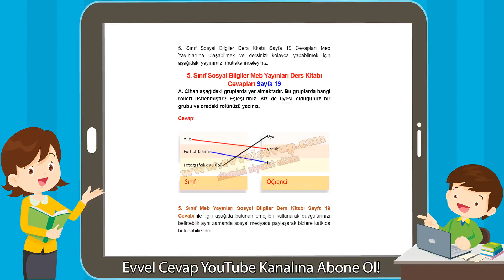5. Sınıf Sosyal Bilgiler Meb Yayınları Ders Kitabı Cevapları Sayfa 19